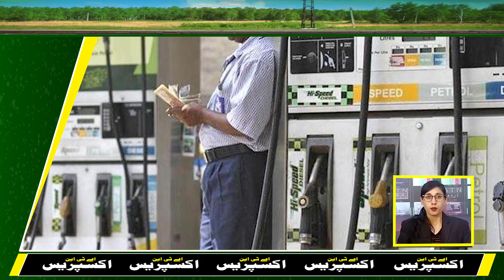ATN EXPRESS 19 JANUARY IN URDU